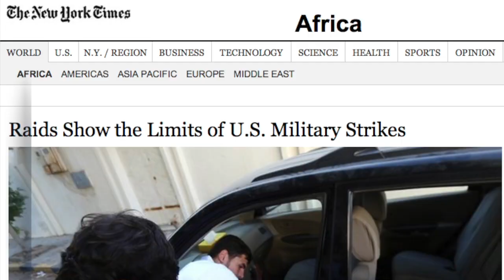2 Raids, 2 Results: SEALs Tried to Capture Al-Shabaab Leader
Sources say the failed mission in Somalia was to capture a leader in al-Shabaab, but the target wasn't connected to the Kenyan mall attack.